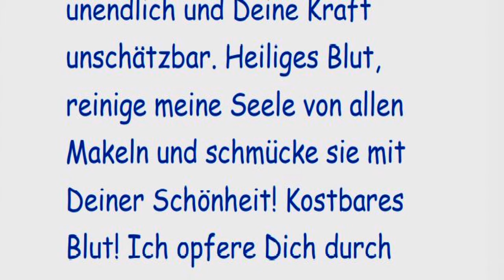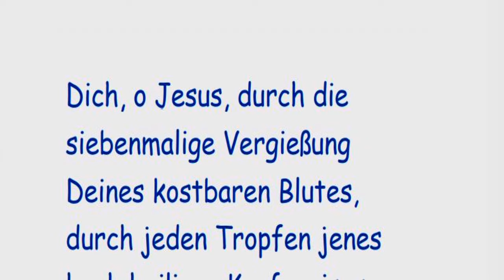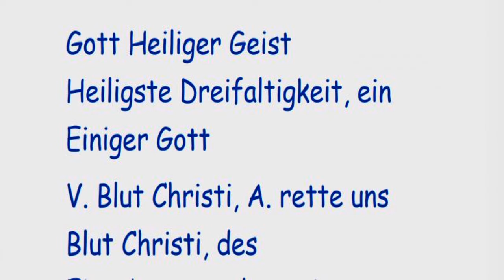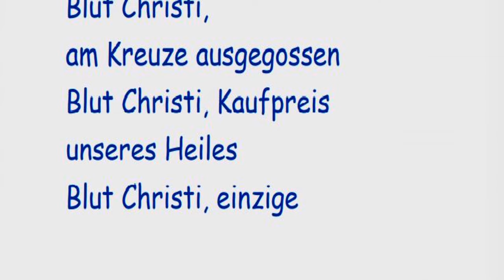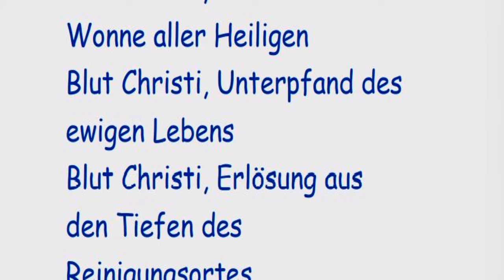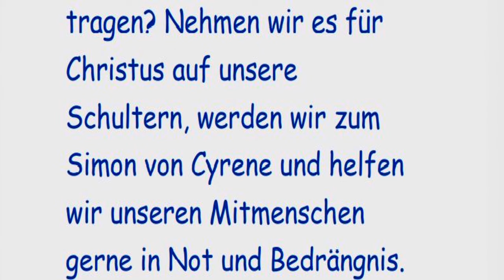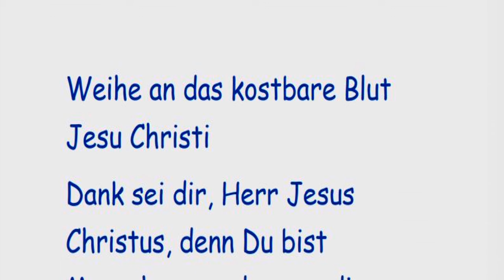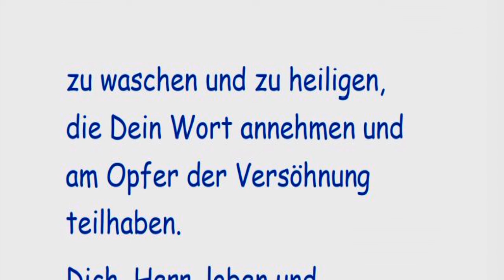Fünfter Tag Novene zum Kostbaren Blute Jesu Christi